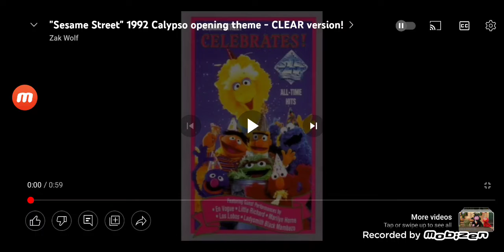Elmo Being Green Mashup Screaming Song